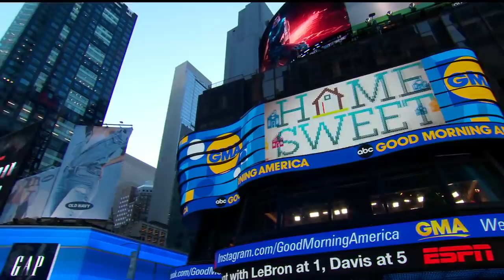How a foster parent changed the lives of 50 teens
Guy Bryant, a foster father from Brooklyn, New York, has been opening his doors to foster teens for 12 years.